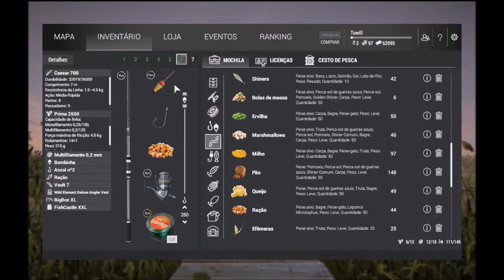Fishing Planet:(Missúri Rio Mudwater) Peixe gato negro